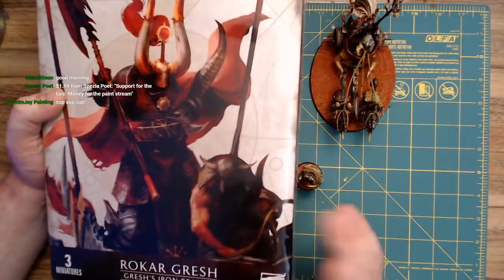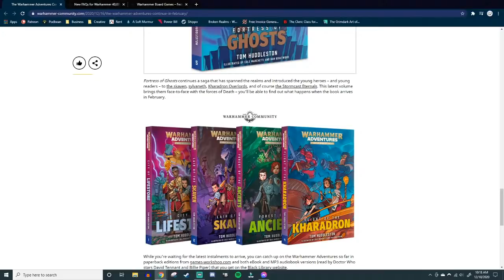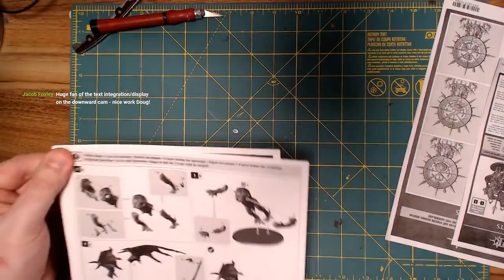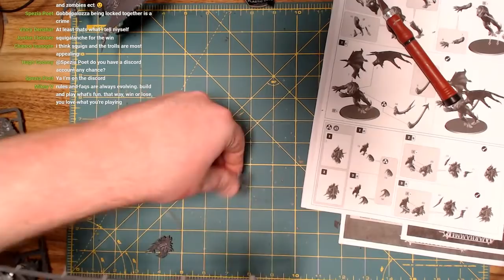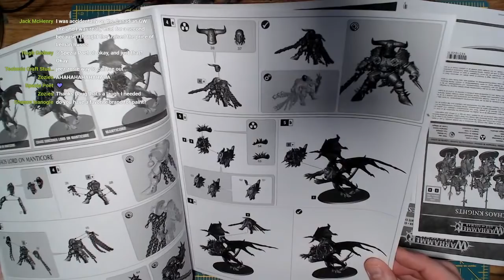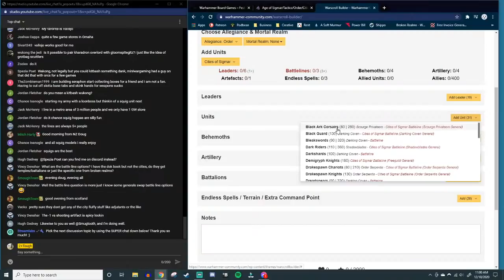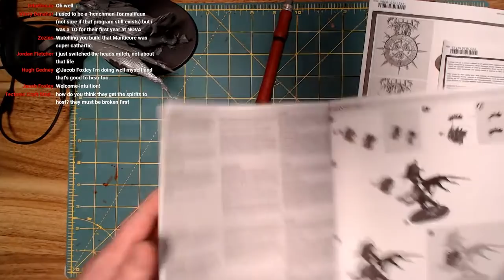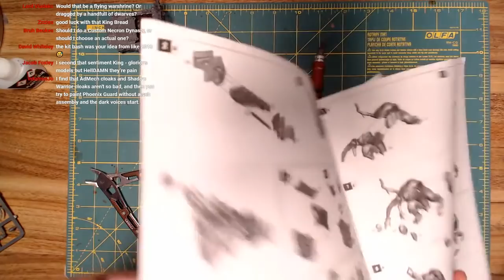WYR Ep. 20: A Simple Painting Hangout